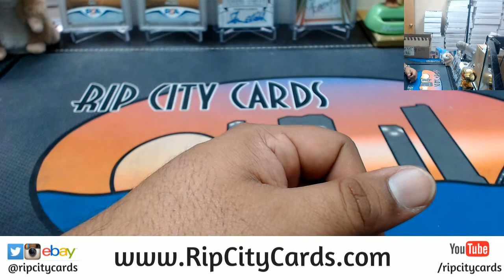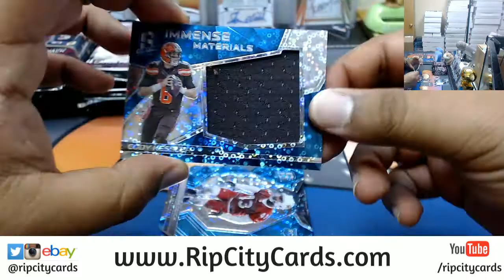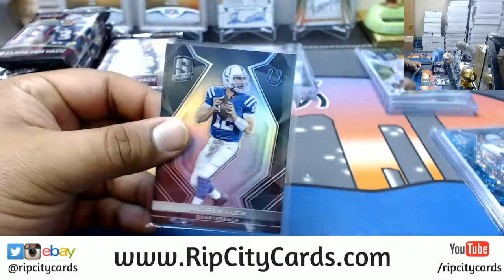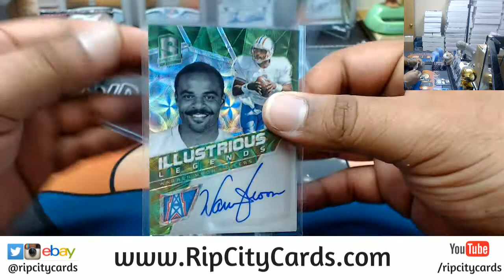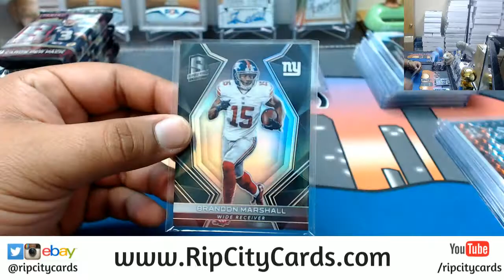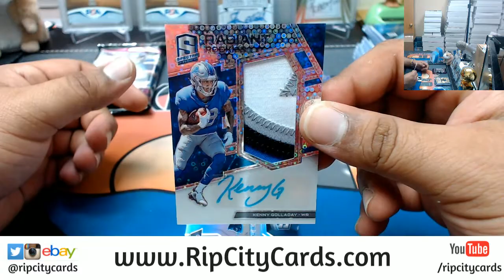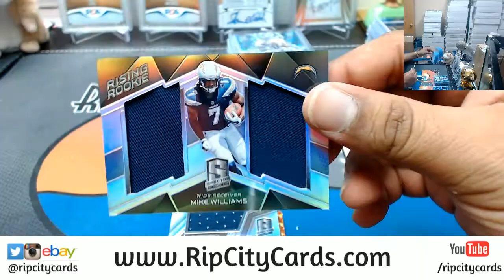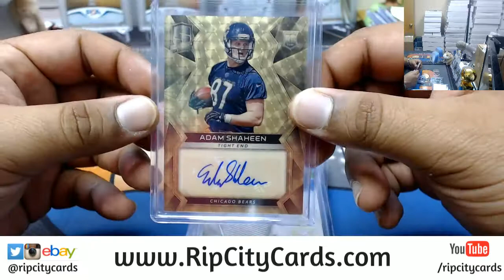2017 Spectra Football 2 Box #8 eBay